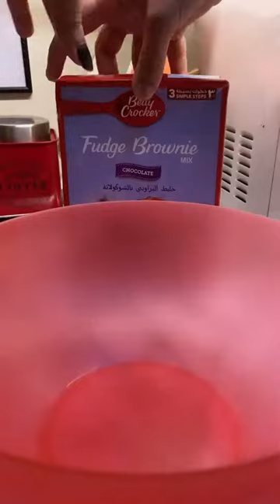Betty Crocker Fudgy Brownies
دللوا حواسكم بوصفة الفادج برواني بالأيس كريم مثل @riya_dhanesh. 💖

Pamper your taste buds like @riya_dhanesh with some fudgy brownie and ice cream treat. 💖